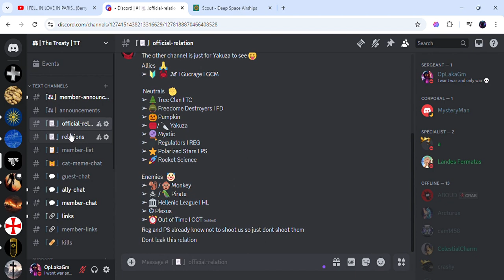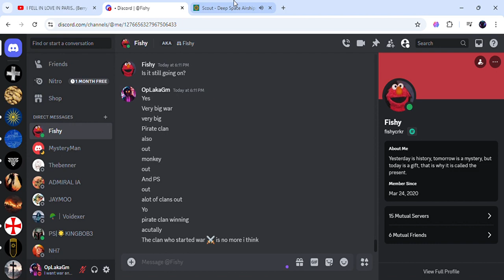Big War In Drednot.io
Hi Everyone I am back on youtube sorry for  not uploding videos i had personal issues but i will uplode alot of videos now :) New game drednot.io who know this clan and clan.

🏛️+💣+🥒+🐒+⭐Vs 🏴‍☠️Vs ⚔️